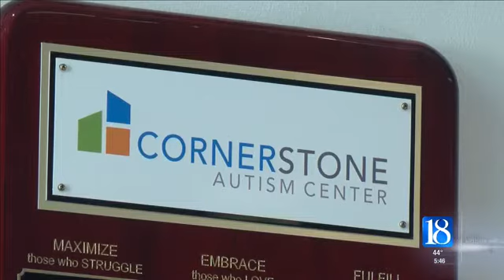News 18 This Morning's Weekend Planner from 12/06 to 12/08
The weekend is here. WLFI has you covered with a rundown of your News 18 This Morning Weekend Planner.